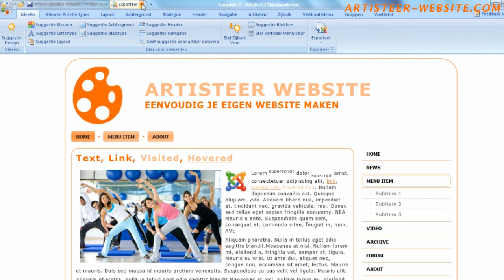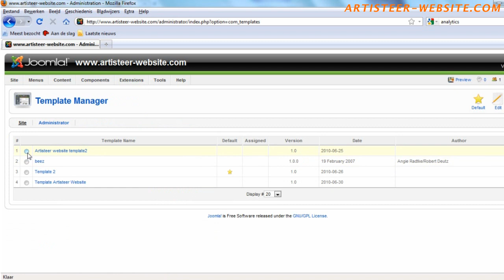Maak je eigen website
Eenvoudig, snel, goedkoop en toch professioneel je eigen website maken!
Hoe maak ik een website?